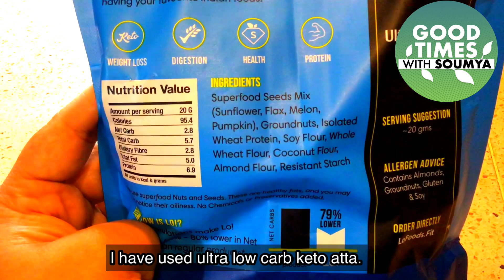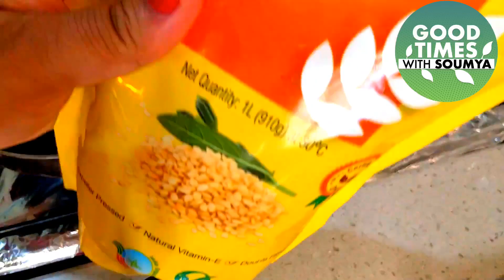Keto cheese burst pizza | Homemade Pizza 🍕 | Good times with Soumya | lchf pizza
Do you miss pizza on low carb? There  are many great low carb pizza options, which crust made from cheese, cauliflower, protein powder, almond flour, coconut flour, and from seeds . You Can make hot, fresh and delicious pizza at home easily.

Everybody loves pizza. You can enjoy it even on your healthy diet. An easy low carb keto fathead pizza crust recipe with coconut flour or almond flour. But I have used here ultra low carb keto atta and you can easily get from Amazon.

There is a reason fathead pizza crust is such a staple for keto diet plan. It is super easy to make, and  the best part is that the texture is very close to real pizza.

To know my full recipe please follow the full video.

Please don’t forget to click on bell 🔔 icon to get my latest videos.

Please follow me in Instagram - goodtimes.soumya
Please follow me in Facebook- goodtimes.soumya

Please don’t use my name, my channel name, my video content in your video without my consent.